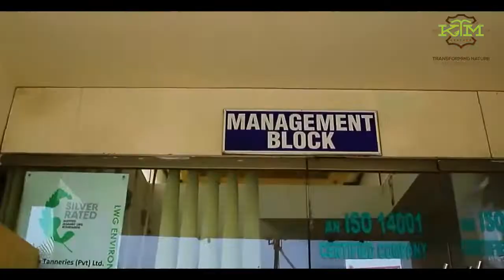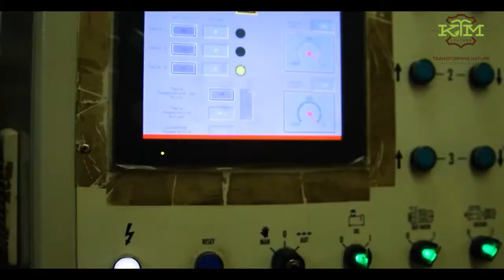Khawaja Tanneries Pvt Ltd | KTM | Leather | Multan